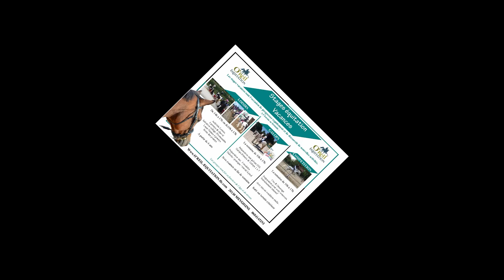spot vacances 2018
Oreil équitation Stage vacances